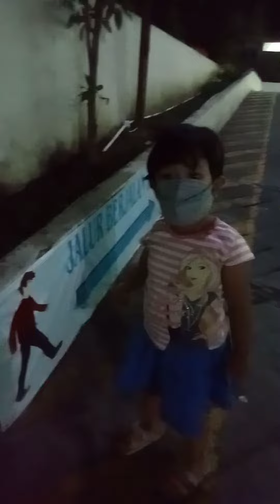Malam malam queen ke rumah sakit ngapain ya